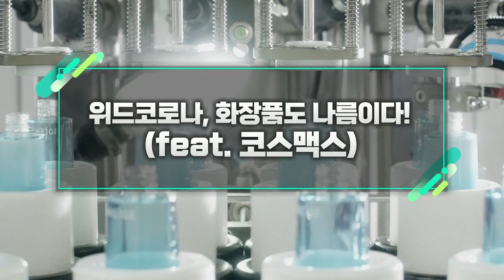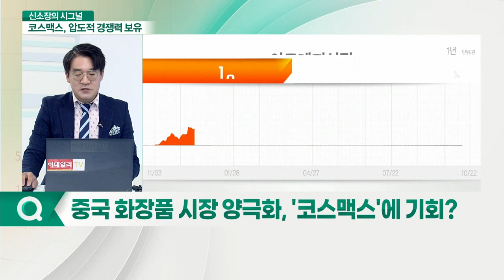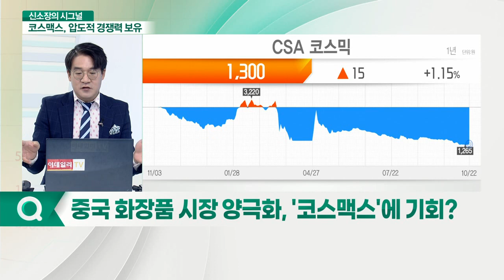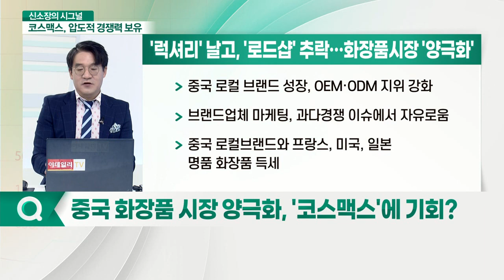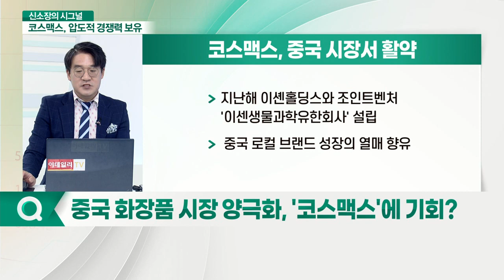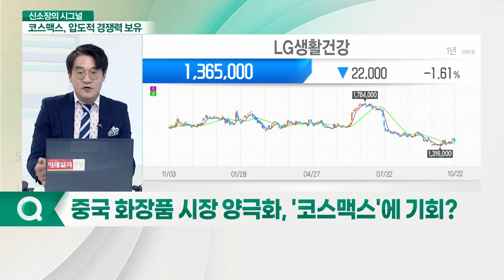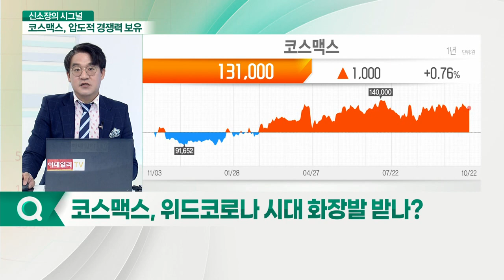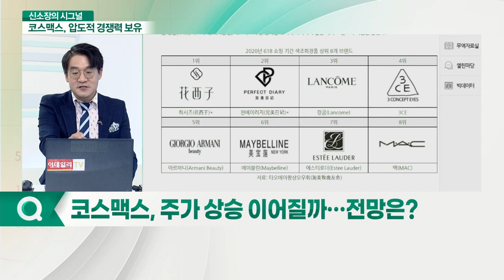코스맥스... 위드 코로나, 화장품도 나름이다 (feat. 코스맥스)_신소장의 시그널 (20211025)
Q. 위드 코로나 시대 화장발 받나?
Q. 위탁생산 사업 진가 발휘?
Q. 중국 화장품 시장 양극화, '코스맥스'에 기회?
Q. 주가 상승 이어질까… 전망은?